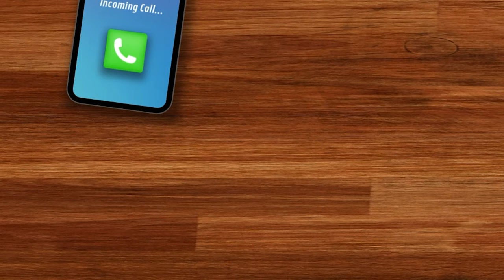New Character Alert 📞 Oskar! | HeR Interactive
New suspect added to the Nancy ND34 contact list! 👤 Meet Oskar!